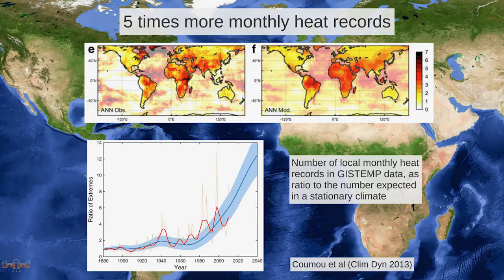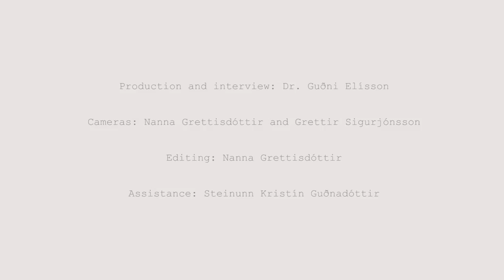Climate Change and Devastating Heat Waves – an Earth101 short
In this short Stefan Rahmstorf talks about the devastating heat waves that will characterise the climate of 2100 if the global mean temperature becomes 4°C warmer than preindustrial temperatures.

Temperature anomalies that are associated with highly unusual heat extremes today (namely, 3-sigma events occurring only once in several hundreds of years in a stationary climate) will have become the norm over most (greater than 50 percent) continental areas by the end of the 21st century. Five-sigma events, which are now essentially absent, will become common, especially in the tropics and in the Northern Hemisphere (NH) mid-latitudes during summertime.

Outside the tropics, the NH subtropics and mid-latitudes are expected to experience much more intense heat extremes during the boreal summer. In the Mediterranean, North Africa, the Middle East, the Tibetan plateau, and the contiguous United States, almost all (80 percent to 100 percent) summer months will be warmer than 3-sigma and approximately half (about 50 percent) will be warmer than 5-sigma. This implies that temperatures of the warmest July within the period 2080–2100 in the Mediterranean region, for example, are expected to approach 35°C, which is about 9°C warmer than the warmest July estimated for the present day.

This short is based on a report that PIK (the Potsdam Institute for Climate Impact Research) did for the World Bank.

Stefan Rahmstorf obtained his PhD in oceanography at Victoria University of Wellington in 1990. He has worked as a scientist at the New Zealand Oceanographic Institute, at the Institute of Marine Science in Kiel and since 1996 at the Potsdam Institute for Climate Impact Research. His work focuses on the role of the oceans in climate change.

In 1999 Rahmstorf was awarded the $ 1 million Centennial Fellowship Award of the US-based James S. McDonnell foundation. Since 2000 he teaches Physics of the Oceans as a professor at Potsdam University. Rahmstorf served from 2004–2013 in the German Advisory Council on Global Change (WBGU) and was one of the lead authors of the 4th IPCC Assessment Report.

Dr. Rahmstorf has published over 100 scientific papers (30 in leading journals such as Nature, Science and PNAS) and co-authored four books. Available in English are Our Threatened Oceans (2009, with Katherine Richardson) and The Climate Crisis (2010, with David Archer).